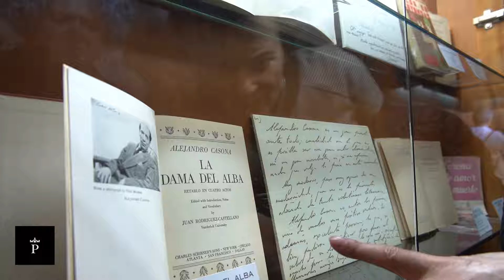Naturaleza para los Sentidos en el Parador de Corias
Disfruta de las experiencias naturales y sostenibles que te ofrece el Parador de Corias.